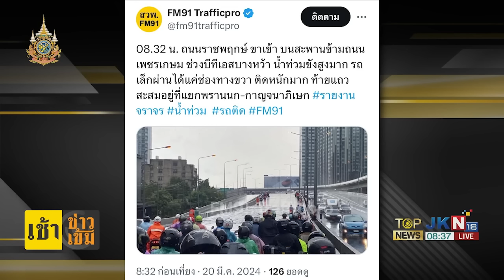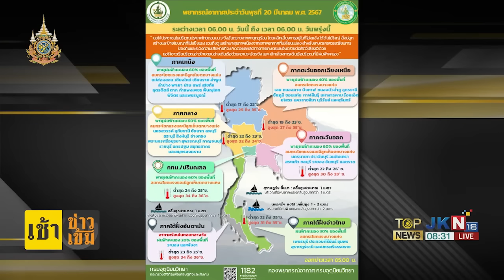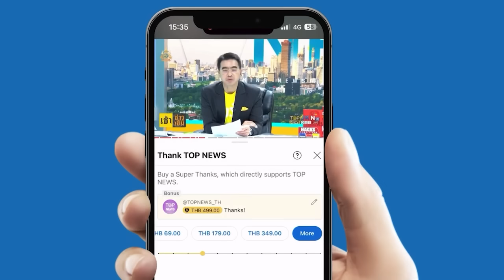ฝนถล่ม "ศรีราชา" เจอน้ำท่วมหนักสูง 1 เมตร - "ถ.ราชพฤกษ์" อ่วม จราจรขาเข้าติดหนัก | TOPNEWSTV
ฝนถล่ม "ศรีราชา" เจอน้ำท่วมหนักสูง 1 เมตร - "ถ.ราชพฤกษ์" อ่วม จราจรขาเข้าติดหนักรถเล็กสัญจรลำบาก

เมื่อช่วงเช้าที่ผ่านมาเกิดฝนตกลงมาอย่างหนักหลายพื้นที่ของกรุงเทพมหานนคร ซึ่งเพจเฟซบุ๊กของ จส.100 ได้โพสต์แชร์แต่ละจุดที่เกิดฝนตกขึ้น อาทิ เวลา 07.26 คลองเตย ฝนตก หนักฉ่ำ ๆ เลยค่ะ แต่ ถ.พระรามสี่ ยังไม่ติดมาก